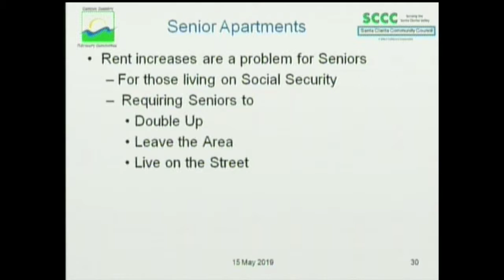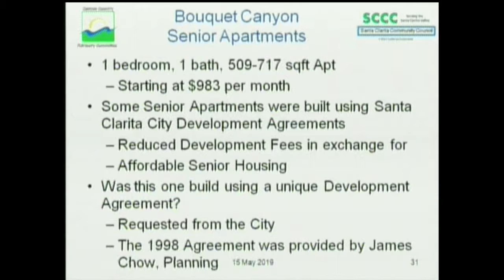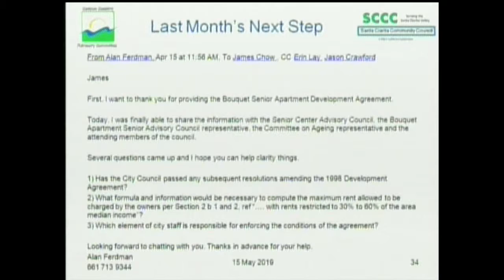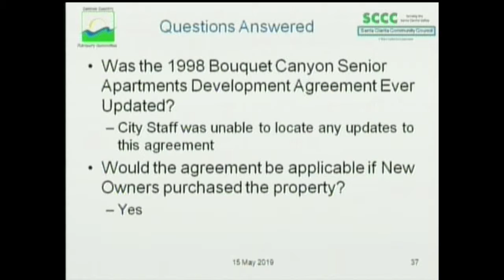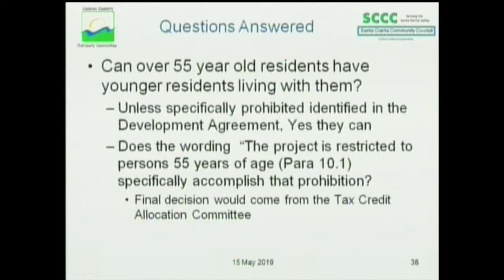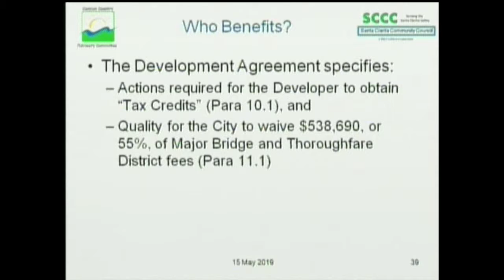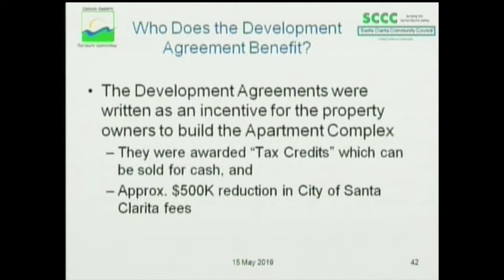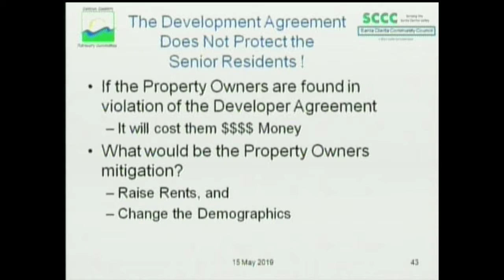CCAC051519DeveloperAgreementsFerdman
Posted by the Canyon Country Advisory Committee, a division of the Santa Clarita Community Council. Senior Affordable Housing and City of Santa Clarita Developer Agreements Presented by Alan Ferdman at the Canyon Country Advisory Committee meeting held on May 15, 2019, in the Mint Canyon Moose Banquet Room, 18000 Sierra Highway in Canyon Country, 91351.